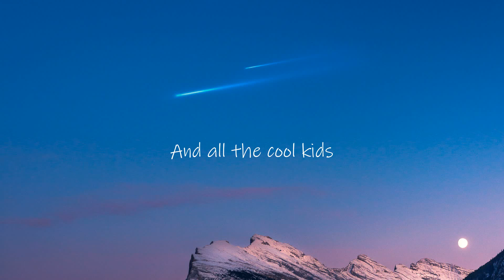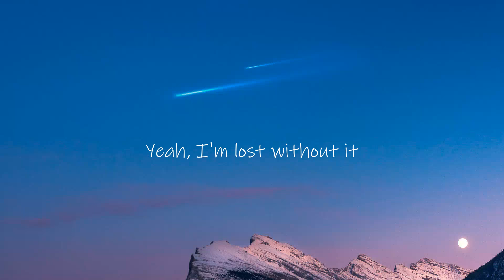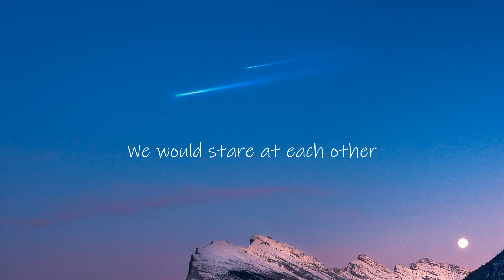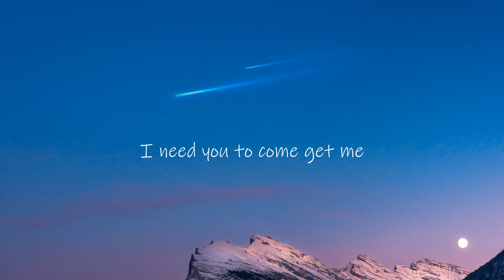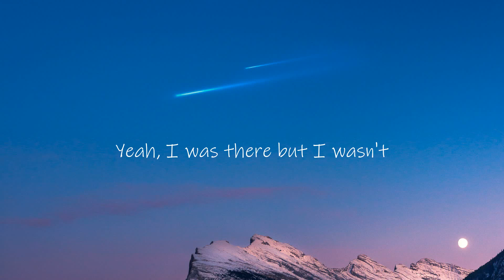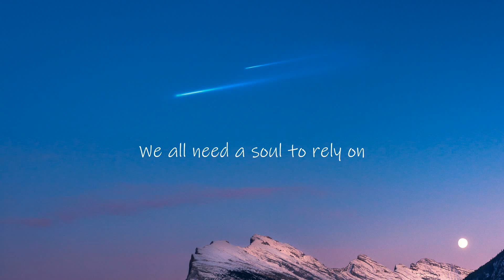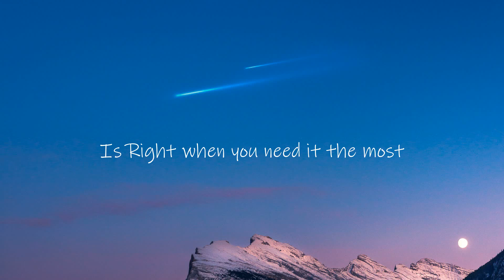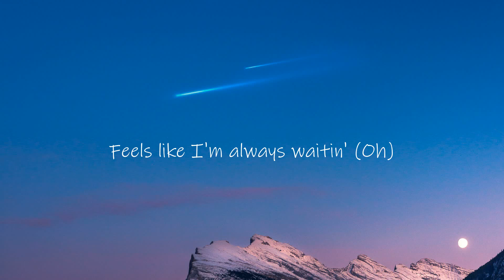Ava Max - Into Your Arms x Alone, Pt. II (Lurics)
Ava Max - Into Your Arms x Alone, Pt. II